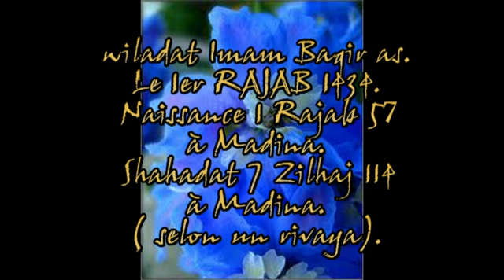4j Courneuve wiladat imam baqir 1434 p2